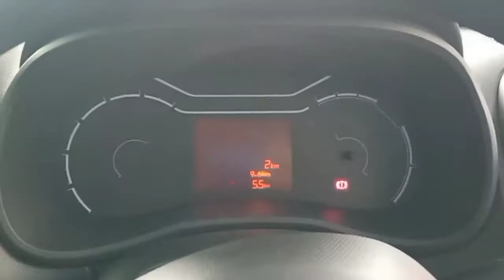Renault KWID Neoteck // top model // 2020 // BS6 // HIK vlog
HELLO,,🙋🏻‍♂️

Friend'S Welcome 🙏🏻 To My YouTube Channel 👉🏻 HIK vlog 📹
हेलो फ्रेंड्स आपका मेरे यूट्यूब चैनल पर स्वागत है 🙏🏻👉🏻HIK vlog

🙏🏻धन्यवाद🙏🏻